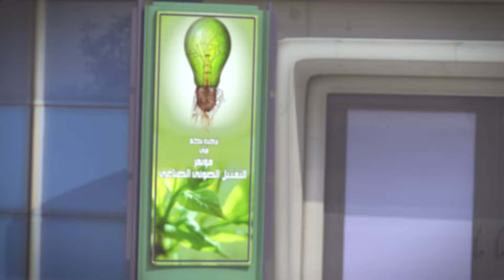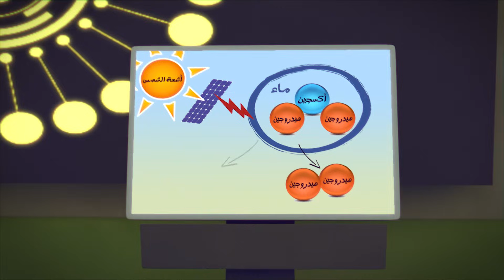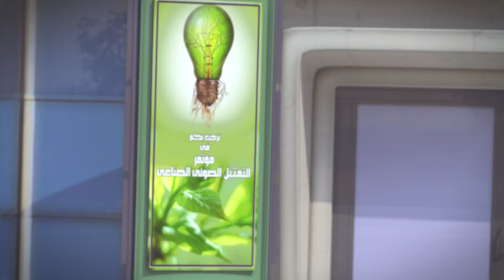الفريق نون | الحلقة ٣ - لغز انفجار المختبر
في هذه الحلقة المثيرة من مغامرات الفريق نون، ينطلق جاسر وروب وزهرة في رحلة علمية إلى مؤتمر التمثيل الضوئي الصناعي. هناك يلتقون بالدكتور نظمي الذي يكشف لهم عن تجربة علمية مذهلة لاستخلاص الطاقة الهيدروجينية من الماء باستخدام ضوء الشمس. لكن الأمور تأخذ منعطفًا خطيرًا عندما ينفجر المختبر بسبب تلاعب مشبوه. هل سينجح الفريق في حل اللغز وكشف هوية المجرم؟ شاهدوا هذه الحلقة الشيقة لتكتشفوا المزيد!
ساعدنا في تحسين قناتنا والمحتوى الخاص بنا! إذا كان لديك اقتراح او شكوى يمكنك التواصل معنا من هنا:
الفريق نون
استكشف العجائب العلمية في القرآن الكريم مع فريق نون! مغامرات شيقة ومثيرة للأطفال والكبار، تجمع بين المتعة والمعرفة. كل حلقة تكشف عن إعجاز علمي جديد في كتاب الله، بطريقة مبسطة ومسلية. لا تفوت فرصة مشاهدة هذا المسلسل التعليمي والترفيهي الذي سيغذي فضولك ويزيد من إيمانك.
ومن أشهر أعمال الشركة: الفريق نون، أميرة الصحراء، حكايات الفوانيس، أسرار مدينة العلوم، سمارت جحا، أحب لغتي، جحا يتعلم النحو.